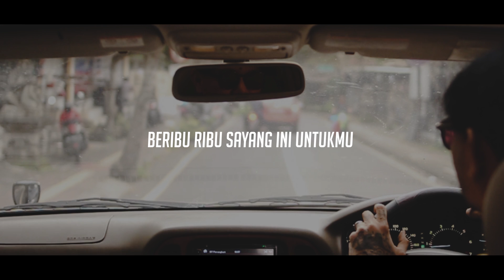NEGARO JOH KARAOKE - KRISNA PURPA feat DIAN KRISNA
salam negaro joh